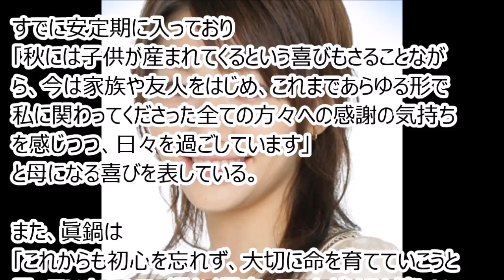眞鍋かをり結婚報道！ （2015年6月26日）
Youtubeで稼げる新手法を無料公開中！
無料特典の確認もこちらをクリック！
【芸能】眞鍋かをり結婚 ！
タレントの眞鍋かをり（３５）と恋人でロックバンド「ザ・イエロー・モンキー」のボーカルとして活躍した歌手の吉井和哉（４８）が結婚したことが分かった。
２６日、眞鍋が自身のブログで報告。は現在妊娠しており、秋に第１子が誕生する予定。
眞鍋は「いつも応援してくださっている皆様、関係者の皆様へ」として、
「私、眞鍋かをりは かねてよりお付き合いしておりました吉井和哉さんと結婚し、
現在新しい命を授かっていることをご報告させていただきます」と報告した。
眞鍋と吉井は１１年秋に出会い急接近。１２年２月に交際が報じられ、眞鍋は交際を認めていた。
２人は同居しており、事実上の新婚生活をスタートさせている。
すでに安定期に入っており「秋には子供が産まれてくるという喜びもさることながら、
今は家族や友人をはじめ、これまであらゆる形で私に関わってくださった全ての方々への感謝の気持ちを感じつつ、
日々を過ごしています」と母になる喜びを表している。
また、眞鍋は「これからも初心を忘れず、大切に命を育てていこうと思っていますので、温かく見守っていただけると嬉しいです」とつづった。
出会いから４年。
１３歳差でバツイチ、４人の子供がいる吉井との結婚は障壁が多かったが、愛の証を得たことで念願の幸せのゴールに飛び込んだ。
ネットの声：
　～略～

◆関連動画
・眞鍋かをり　セクハラだぞ　後方からのマンピコはやめろ！　磯山さやか・西川史子も悪ノリ！

◆あなたもYoutubeで収入アップ！
動画を見ているだけでなく動画でお小遣い！
顔出し、声出し、撮影不要の新しい稼ぎ方
詳しくは以下のアドレスをクリック。